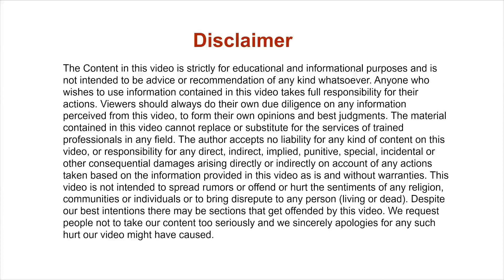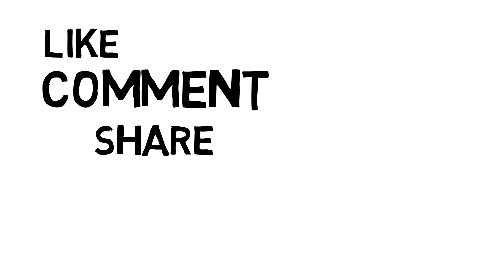एकाग्रता | Motivational Story on Concentration in Hindi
* Read Unlimited Books FREE for One Month

* DSLR Camera
* Mobile (1)
* Mobile (2)
* Mic (1)
* Mic (2)
* Memory Card
* Power Bank

 Copyright Information:

The Motivational Story and Inspirational Story shared here is not my original creation. I have read or heard it before and I am just providing a Hindi version of the same with some modifications. I just want to help the people to get more easily through difficult times. Thank You